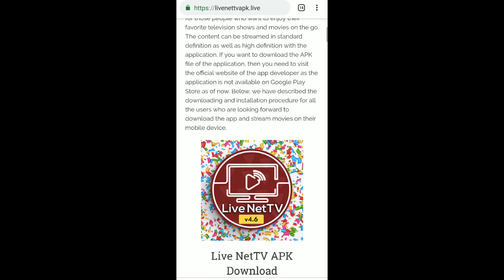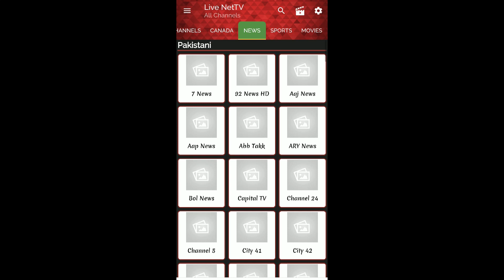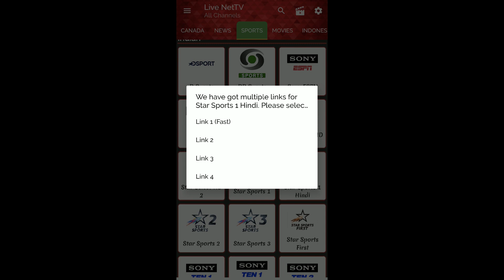Watch World Cup in Japan Free || Live Streaming || Watch Live TV || Indian in Japan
Not in India? or Not at Home?? Watch LiveTV on your mobile phone.

My friend has shared his experience on how to watch world cup in Japan. (or, any other country)